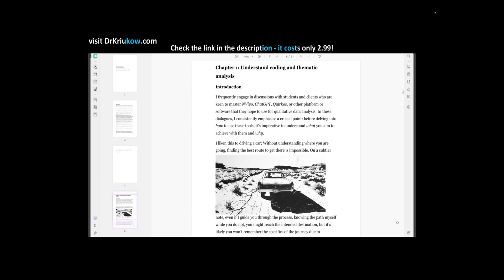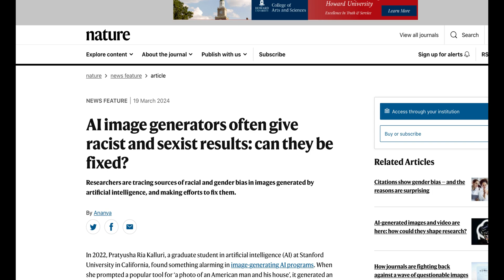Coding and Thematic Analysis - the role of Culture & how to reduce Researcher Bias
I address the role of culture in qualitative data analysis, specifically talking about ways to increase validity and minimize researcher bias through the right approach to coding (but also other techniques to increase validity)

👉 My Ebook on how to use ChatGPT for thematic analysis (including a list of GPT prompts)